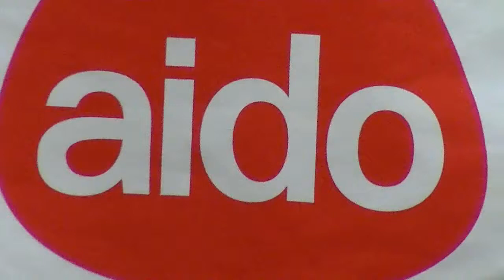Assemblea AIDO 2015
Notizie ValdoTv